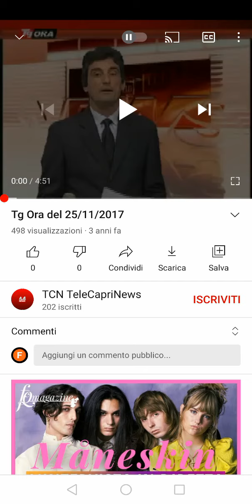TG ORA DEL 19/04/2021 - Edizione del Pomeriggio